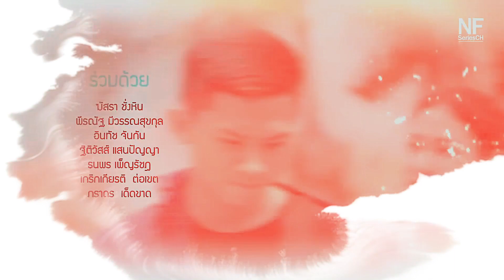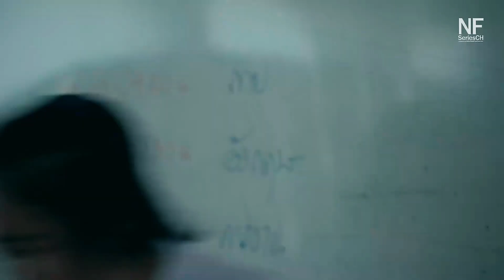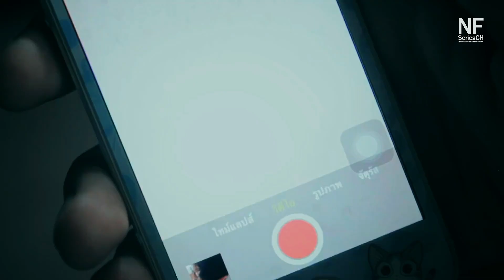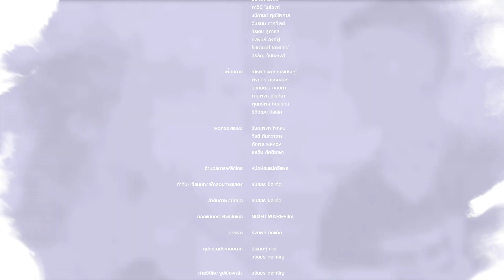[Eng Sub] วัยวุ่นลุ้นรักเดอะซีรีส์ ซีซั่น2 It's Me The Series SS2 | EP10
เรื่องย่อตอนที่10 : หลุด
ดูเหมือนว่าวิวกับกันยังไม่ยอมหยุดง่ายๆ ปลาทองกลับมาเรียนวันแรกก็มีเรื่องอีกแล้ว กันเอารูปของวิวกับเนสให้ปลาทองดู ปลาทองเข้าใจเนสผิดหลังจากเห็นรูปนั้น จึงทำให้ทั้งคู่ทะเลาะและไม่คุยกัน ด้านของวิวเห็นว่าทุกอย่างเป็นไปตามแผนก็เริ่มทำอะไรบางอย่างกับกัน ซึ่งวิวเห็นว่ากันดูกล้าๆกลัวๆ ที่จะทำอะไร วิวเลยบอกให้กับกันไปว่า ถ้าอยากให้ปลาทองเป็นแฟนก็ต้องลงมือทำอะไรบางอย่างได้แล้ว แต่กันจะรู้ไหมว่า สิ่งที่กันกำลังจะตัดสินใจทำลงไปนั้น มันกำลังจะเปลี่ยนชีวิตของเขาและทุกคน